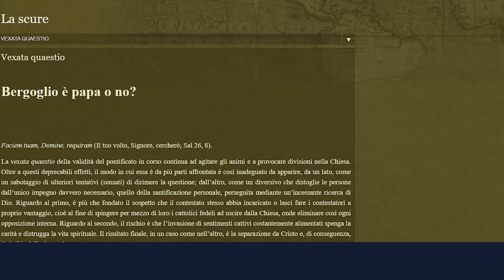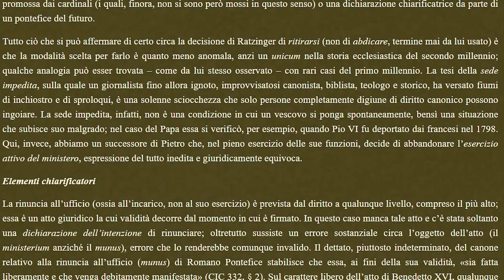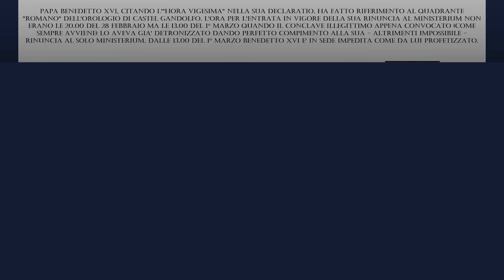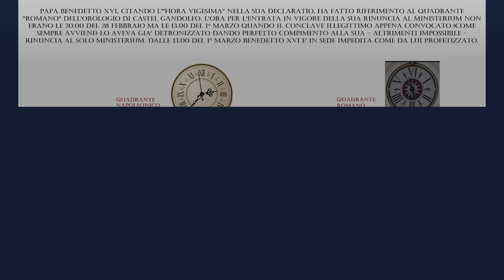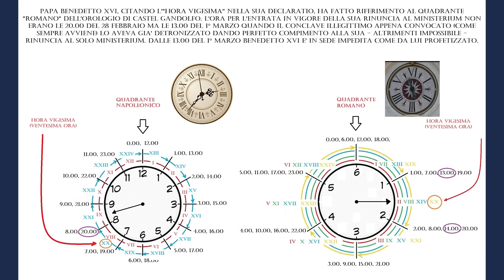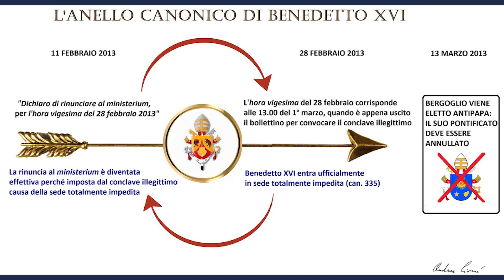La scure che Elia si è dato sui piedi. Documentatevi prima di fare figuracce!